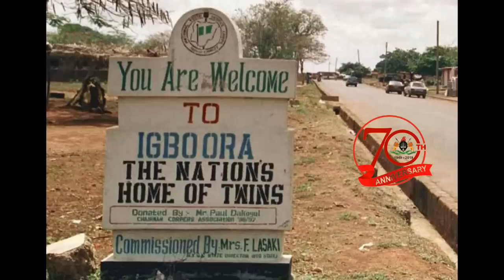Why we killed 25-year-old housewife we met on Facebook, Pastor confesses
Onlookers held their hands to their chests on Thursday as two suspected ritual killers, Dotun Ogunlade, a self-acclaimed spiritualist, and Mutiu Ayorinde were taken to the shallow grave of a victim, Mrs Bose Oguntunde, at Igboora in Oyo State, where they had buried her remains after severing her head and hand, for exhumation.
Script and story by Oluwatoyin Malik